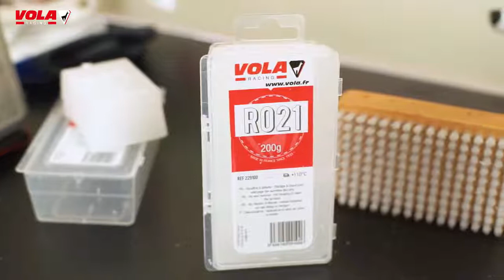How to use VOLA R021 cleaning th e alpine snowboard ski base?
This vedio show you how to use VOLA R021 parafin.Very soft wax composed entirely of paraffins with melting very low coefficitent,giving it exceptional fluidity,Used when hot scraping,R021 cleans the base depth and open the pores of the base to increase the retention of gliders.Can be used before each waxing.